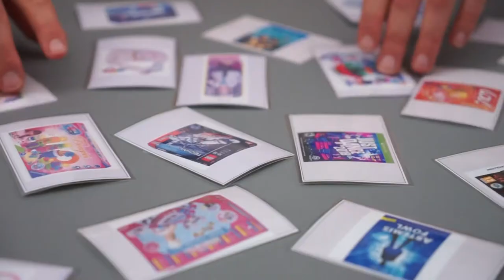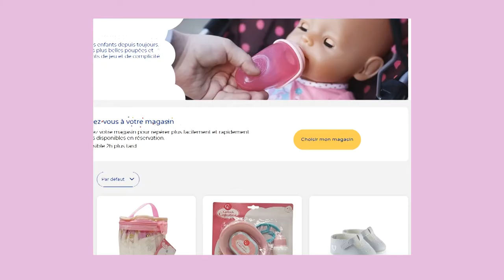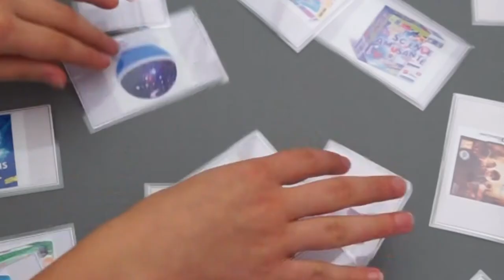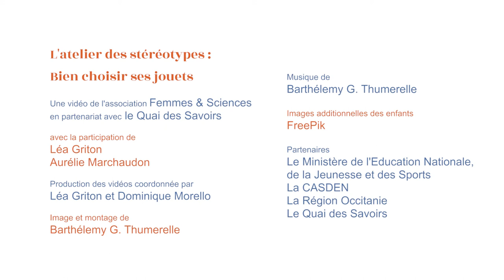Les ateliers des stéréotypes : Bien choisir ses jouets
Femmes & Sciences lutte contre les stéréotypes de genre avec ses partenaires : le Ministère de l'Education nationale, de la Jeunesse et des Sports, la région Occitanie, la CASDEN et le Quai des Savoirs.

Depuis 2019, l’association a mis en place des ateliers, lors des interventions en milieu scolaire et "grand public" pour apprendre à identifier et à combattre les stéréotypes de genre, en particulier dans les sciences.

Cette vidéo présente l'atelier "Bien choisir ses jouets".

Le tournage a eu lieu au Quai des Savoirs, à Toulouse, en janvier 2021, avec les bénévoles de la délégation Occitanie Ouest et les figurants Leïla Laporte, Juan Antonio Bertran et Camille Job.